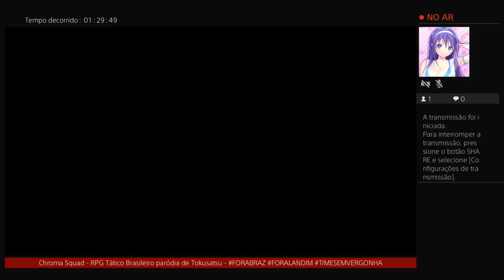Chroma Squad PS4 - Gameplay Temático Cara e Coragem - Nível Desafiante - Parte 3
Parte 3 do meu quarto Gameplay completo de CHROMA SQUAD(versão Playstation 4), RPG Tático Independente Brasileiro com elementos de Gerenciamento que homenageia os grandes heróis japoneses de séries com efeitos especiais, os tokusatsus, tendo como seu maior expoente aqui no país os clássicos JASPION e CHANGEMAN, e em versões ocidentais com a franquia POWER RANGERS.
RPG Tático divertido e original com incontáveis referências à cultura pop, especialmente dos super heróis que passaram pelo Brasil e até ícones da TV.
História simples e divertida em um jogo para todas as idades com 3 finais diferentes. O ambiente das séries Super Sentai está integralmente presente nele,
o que é seu maior mérito, onde até a trilha sonora que empolga e contagia lembra além das séries do gênero, programas e canções infanto-juvenis dos anos 80 e 90, e também acaba fazendo o jogador lembrar de grandes franquias como Mega Man e Langrisser.

Gameplay Especial Temático CARA E CORAGEM - Novela das 7 da Globo
Parte: 3
Batalhas: 3-3, 3-4, 3-5, 3-6

Acompanhe também as aventuras do Guardião da Justiça Lemadan, fanfic original que mescla várias de minhas paixões(tokusatsu, novelas, animes/mangás e games de Luta e RPG ambientado em uma paródia do Rio de Janeiro.

Personagens do avatar: minha personagem original JUREMA desenhada por MARCOS PEREIRA DOS SANTOS.

Jogo desenvolvido pela Behold Studios, distribuído pela Bandai Namco internacionalmente e lembrando sempre que Power Rangers é uma marca registrada da Hasbro(na época do lançamento sendo da Saban).

Próximo Game: Marenian Tavern Story

(Gameplay transmitido originalmente na Twitch em 05/2022)